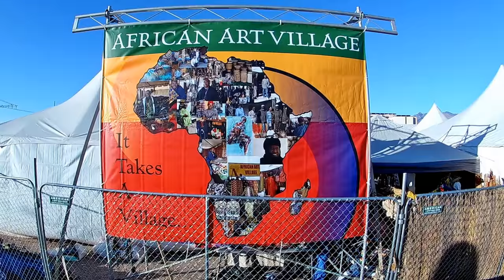Wonderful Crystal Thrones at the Tucson Gem, Mineral & Fossil Show 2018 (Part 6)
There is so much to see at the yearly Tucson Gem, Mineral & Fossil Show that it takes several days to a week to visit every venue.  The show grows bigger and more fantastic every year.  It's spread all over Tucson so you'll need the gem show map and use of the free shuttles.  It's like a museum where everything is for sale!

Shows featured in this video:

JG&M Expo Simpson Street
601 W. Simpson St.

African Art Village

Mineral & Fossil Marketplace
1333 N. Oracle Rd.